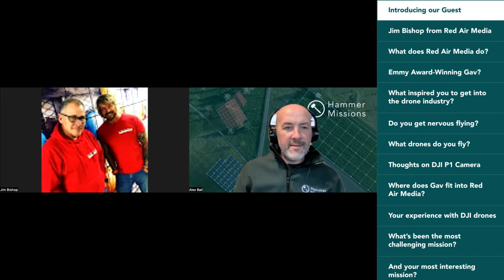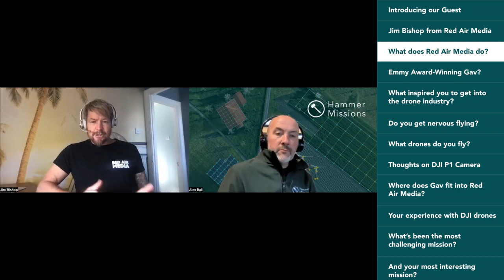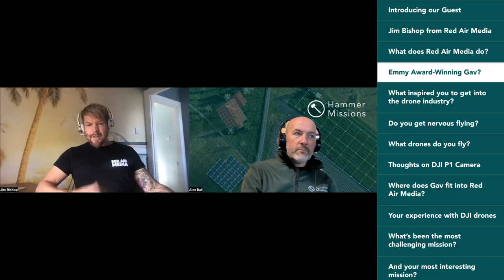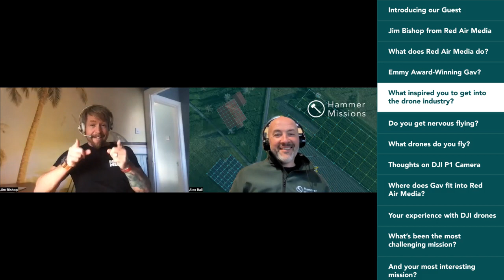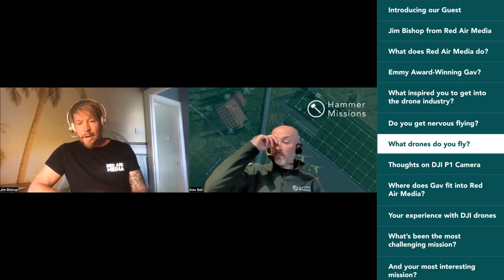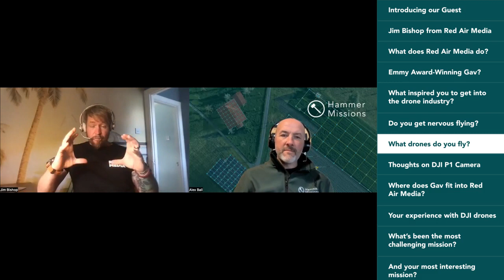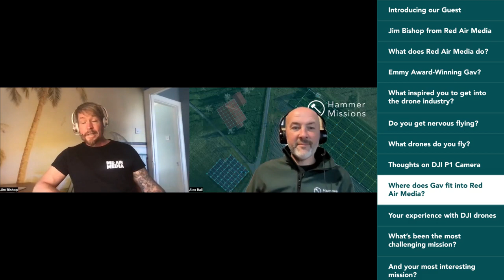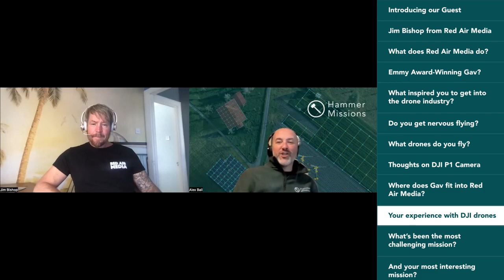Ep11: Talking Drones with Red Air Media | Hammer Missions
In this video, Alex from Hammer Missions and special guest, Jim from Red Air Media will discuss drones redairmedia construction and the future or drone
In this video
00:00 - Intro
01:15 - Introducing our Guest
01:32 - Jim Bishop from Red Air Media
02:54 - What does Red Air Media do?
04:48 - Emmy Award-Winning Gav?
07:04 - What inspired you to get into the drone industry?
10:12 - Do you get nervous flying
12:09 - What drones do you fly?
18:09 - Thoughts on the DJI P1 Camera
22:10 - Where does Gav fit into Red Air Media?
25:36 - Your experience with DJI drones
29:06 - What's been the most challenging mission?
31:05 - And your most interesting mission?
32:54 - Digital Twins...
34:49 - How did you become aware of Hammer Missions?
36:30 - The positives and negatives?
40:39 - Red Air Media's next big thing?
42:41 - Drones, cameras, or software...which will get better faster?
45:54 - How do you see the drone industry evolving?
48:52 - Thanks Jim!
49:39 - Outro

About Us:
Hammer Missions is a software platform designed to help drone professionals and Enterprise UAS programmes collect & process high-quality drone data for commercial survey & inspection.